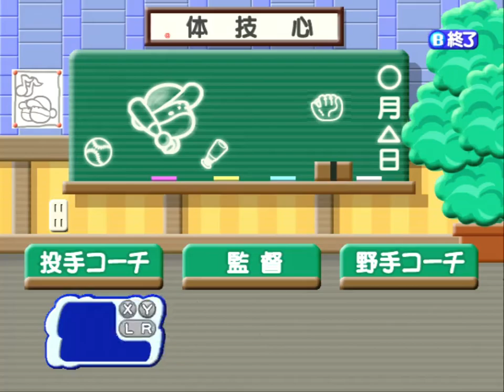【ドリキャス実況】#49 もし3年目の清宮がハムで4番でスタメン固定だったら【もきゅつく】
2年以上動画を続けて最大の危機！！